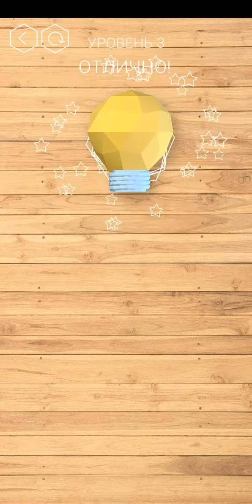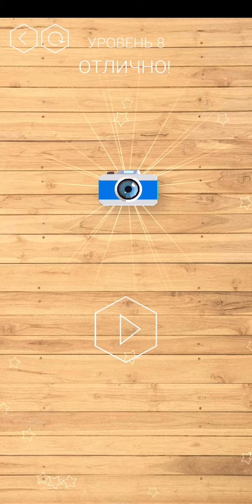Poly Puzzle - Gameplay Walkthrought (Android Games 2019)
Poly Puzzle is a brand new 3D puzzle game that trains your brain! Swipe to rotate the puzzle until you see a complete picture. Dive into a whole new 3D puzzle experience! Try to combine the item according to the text tip above, using the elements below.

Relax and enjoy the masterpieces you will create!